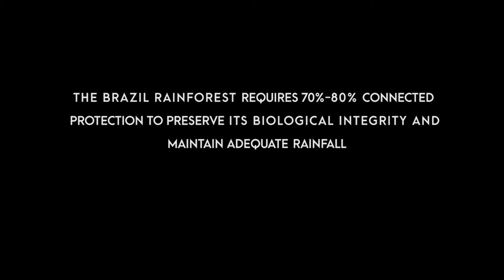The Biodiversity Story: A Tribute to Tom Lovejoy | 2022 Planet Forward Summit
One of Planet Forward's heroes, Thomas Lovejoy - the "godfather of biodiversity" – left us recently.  Tom showed us that species depend on one another to survive, that biological diversity supports the web of all life, and that powerful narratives can drive meaningful change.

The 2022 Planet Forward Summit was dedicated to Tom's enduring work on behalf of biological diversity and the Amazon rainforest. In this segment, alumni from the 2018 Planet Forward Storyfest expedition reflect on their time with Tom at the Camp 41 Biodiversity Center in the Amazon rainforest.

Watch "Why is connectivity important in the rainforest?" by Jayme Dittmar